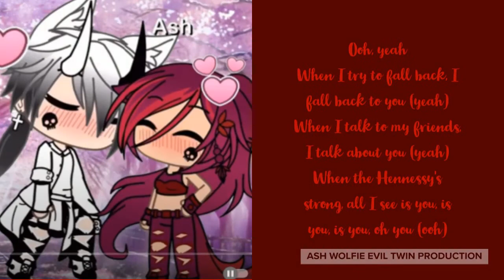You Regard JAMASH VERSION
On my dad's channel I did the one chip challenge. TheRealCYB! and follow me on TiikTok @xxgachaashwolfiex and on Roblox to play with me live! Ash_Wolfie222